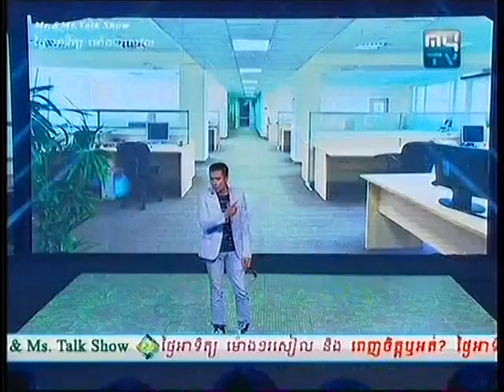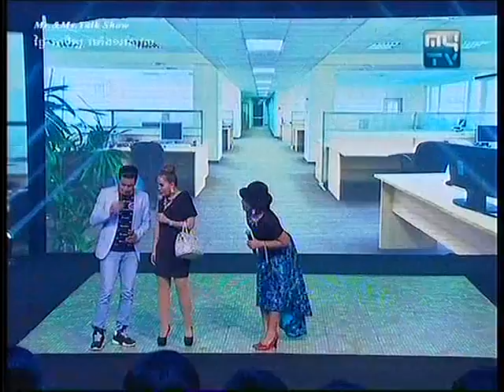MYTV, Mr and Ms Talk Show, 14 June 2015 Part 04, Comedy